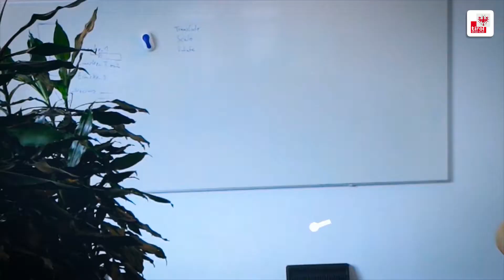Die Maus der Zukunft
Gratulation an das MCI Management Center Innsbruck und die Firma Holo-Light! 👏 Sie haben mit der Computer-Maus 🕹 der Zukunft etwas erfunden, was mittlerweile mit höchsten Auszeichnungen prämiert wird. 🖖 Die Preisträger haben ihre Erfindung heute LH Günther Platter vorgestellt - und er war beeindruckt. Seht selbst. 🎥🖍